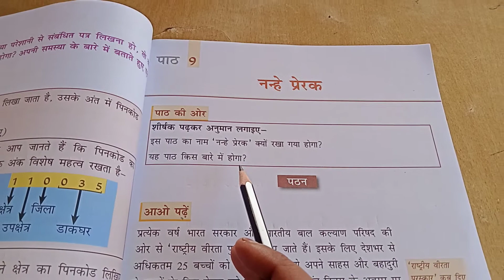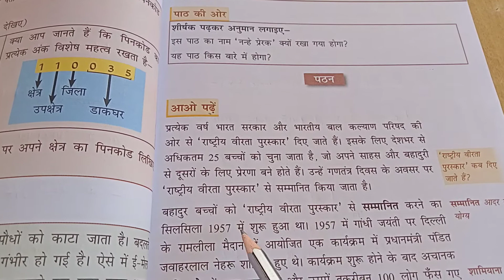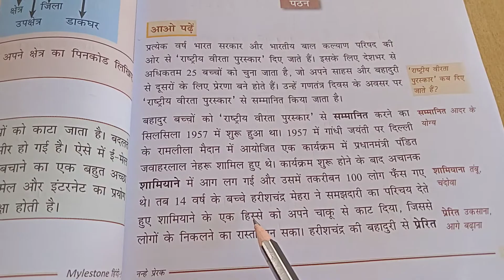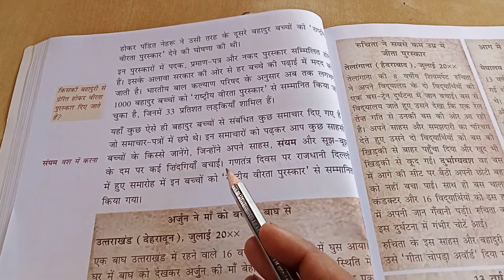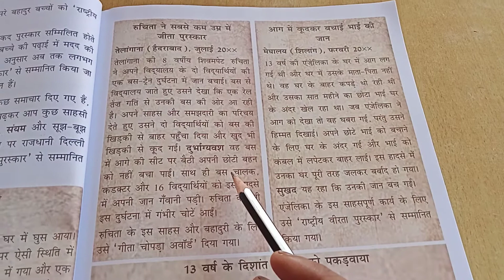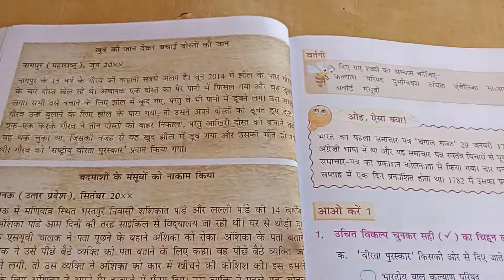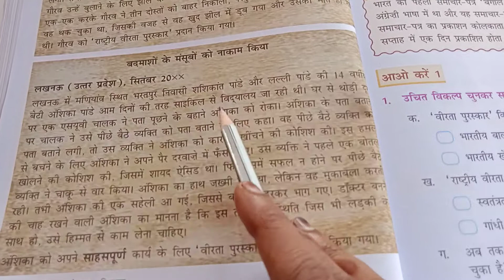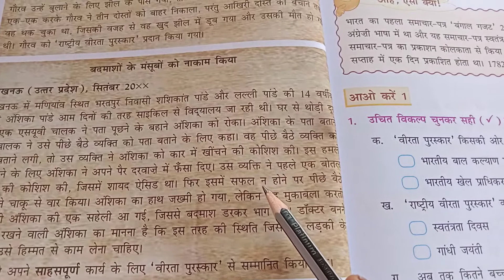Class 5 hindi part 1